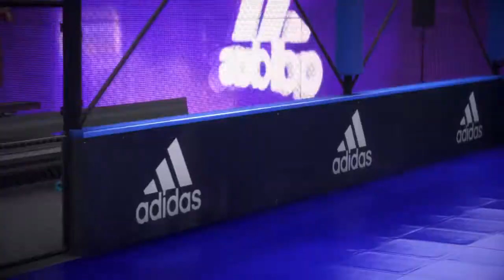FIFA 21 | Volta | Featured Battles Game 12